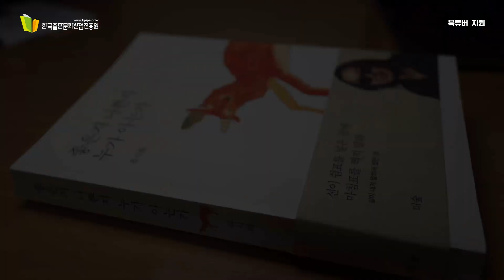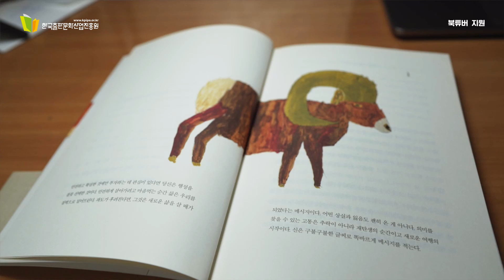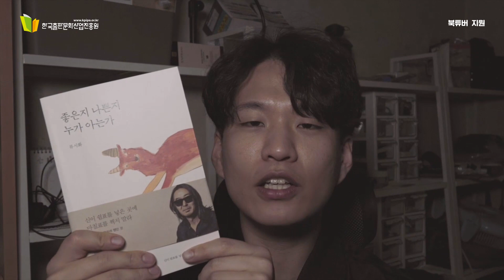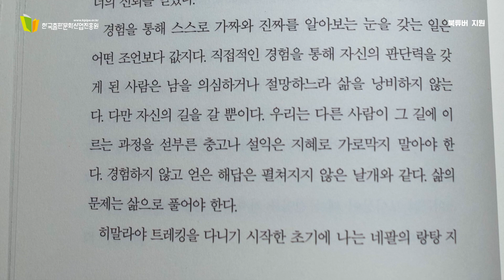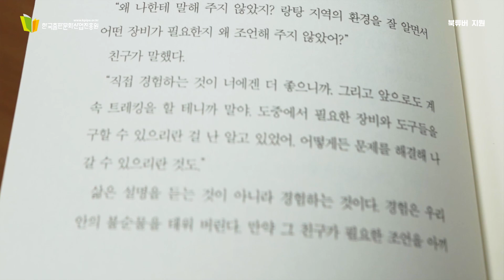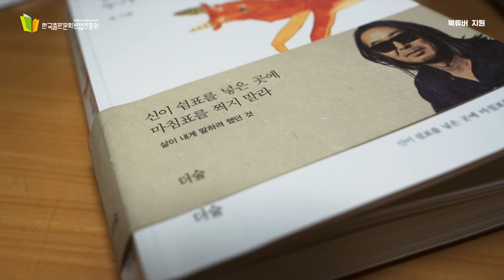내가 잘못되었다고 느낄 때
처음읽는 류시화 시인의 책입니다. 이 분이 쓰신 다른 책도 한번 읽어보고 싶다는 생각이 들었습니다. 무거웠던 몸과 마음이 가뿐해지는 기분이 들더라구요. 저는 책을 읽으면서 매번 책을 읽어야하는 이유에 대해서 생각해요. 유튜브나 영화 넷플릭스에 엄청나게 많은 볼거리가 많은데, 과연 힘들게 책을 봐야할까? 이런 생각을 책을 읽으면서도 합니다.
그런데 이 책을 읽으면서 그런 생각이 들지 않았어요. 좋은 책 써주셔서 감사합니다.